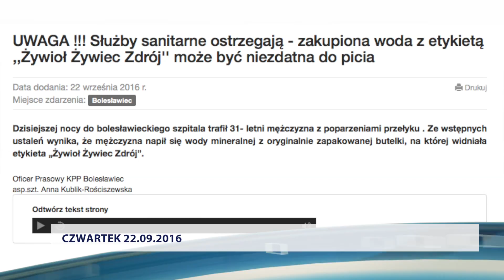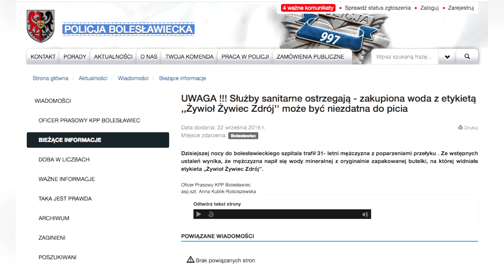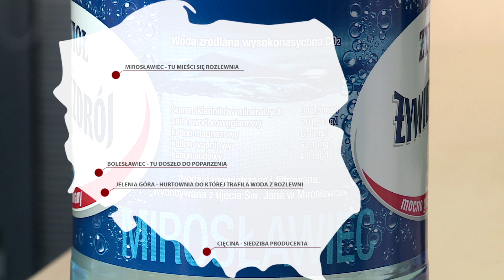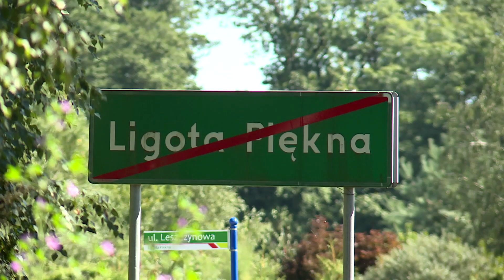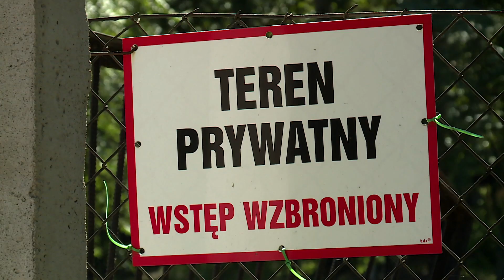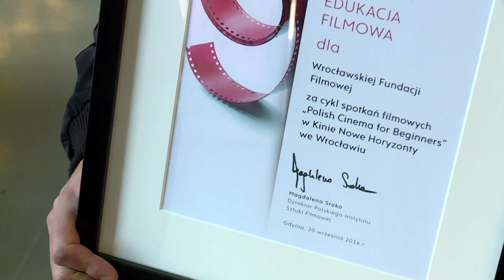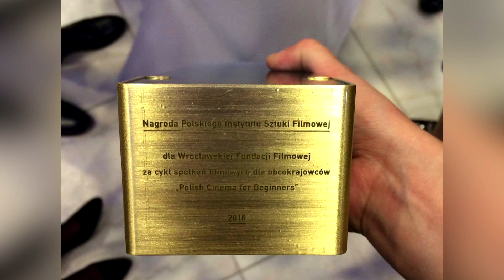Informacje - 22.09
22.09 - Zatruta woda w butelce znanej firmy, wielki marsz na 1300 kapeluszy i niebezpieczny pożar cysterny - zapraszamy na Informacje Echo 24.